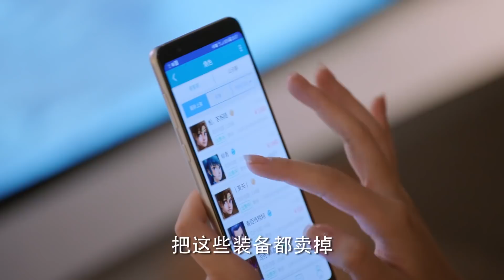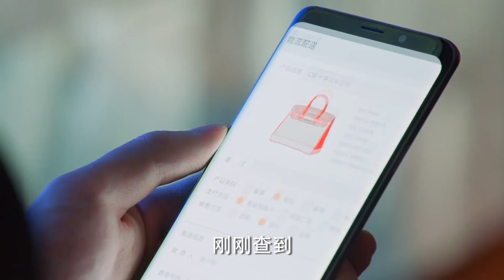霸道总裁带败家千金参观公司奢侈品仓库，豪华场面让灰姑娘爱不释手！ 😋 chinese drama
♥该视频源于电视剧《我不是購物狂 Rebirth of Shopping Addict》

♥剧情简介： 该剧讲述了富家千金高杨养成了喜欢购物的不良习惯，在经历一系列变故之后，逐渐成长为自立自强的职业女性的故事。

♥主演：王陽明、孟子義、李燊（李俊贤）